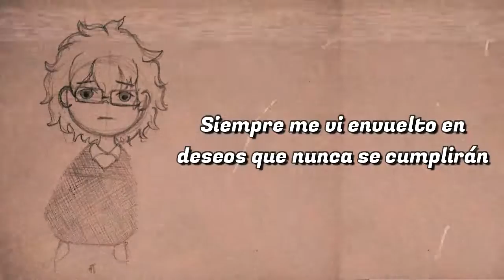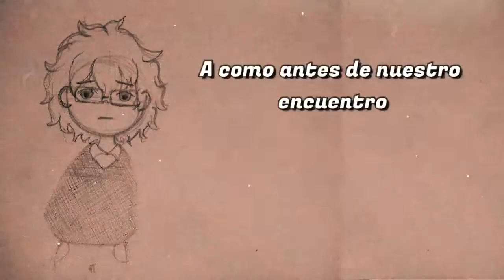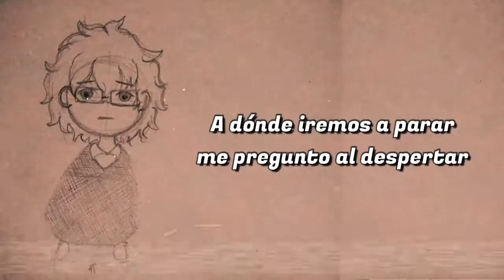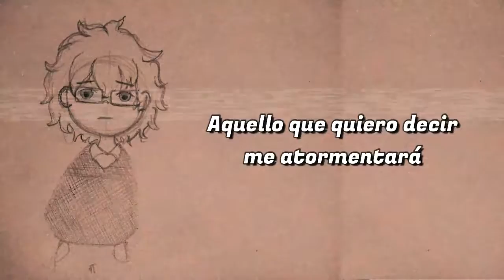【Matt】米津玄師『Metronome / メトロノーム』 ( Kenshi Yonezu ) - 【Cover en Español】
ABRE ÉSTO Y SABRÁS MÁS COSAS (?

                                 ¡ ¡ ¡ ATENCIÓN ! ! !

SI DESEAS Y TIENES LA FORMA, Puedes donarme por éste medio, me ayudarías muchísimo ya que actualmente me encuentro en la universidad y me es difícil conseguir un trabajo uwu:

                                    Minasan kon'nichiwa!! ewe

Hola a todos!, ¿Cómo están?, espero bien nwn.

Ustedes ya lo saben, soy re-fan de Kenshi Yonezu y ésta canción ya la había cantado hace más de un año pero nunca me gustó cómo quedó ya que tuve que grabarlo a la carrera encima no edité el audio yo . . .en fin, quise volver a hacerlo e hice un dibujo todo feito para el vídeo xD, la idea era recrear un frame del vídeo originall jfasklfjñlkasfa.

Ojalá al menos no arruinarles la canción.

¿Nos vamos a ver de nuevo? u.u

Espero les haya gustado el cover tanto como a mi me gustó el realizarlo, si fue así­, no dudes en darle un buen like y compartir para que más personas lo vean y en caso de que sea la primera vez que ves uno de mis ví­deos, te invito a que te suscribas a mi canal y actives la campanita para que así no te pierdas ni un sólo vídeo :3.

✦Intérprete  MegaMat
✦Instrumental: @ruiruii96 con arreglos de @DarkHole
✦Adaptación: @CilixIzumi
✦Mix & Master : MegaMat